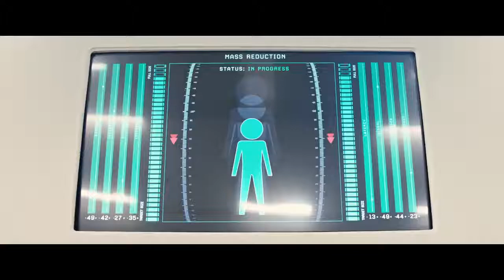Downsizing Official Trailer Tease (2017) Matt Damon, Christoph Waltz Sci Fi Movie HD